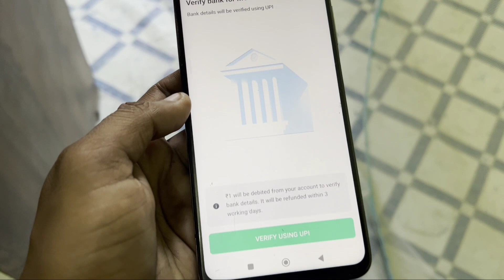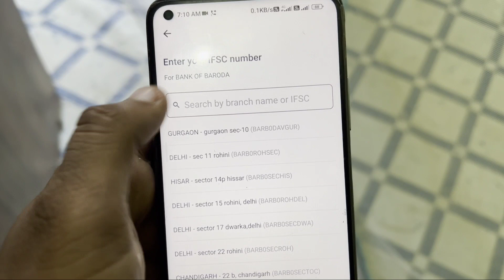Groww Fix Verify Using UPI & Bank Problem Solve